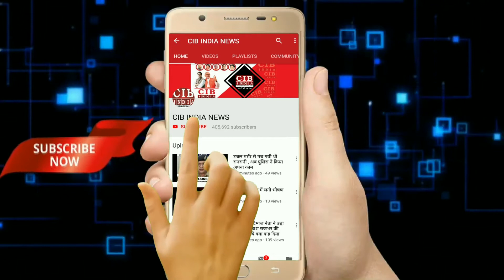अचानक चलती गाड़ी गिरी नहर में , 3 भैंसों समेत एक युवक की मौत से मचा हड़कम्प